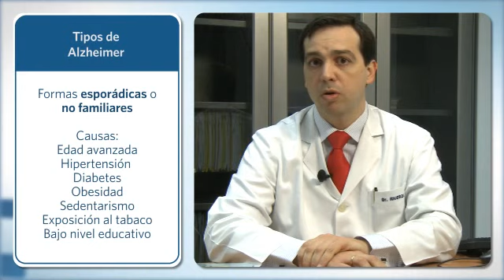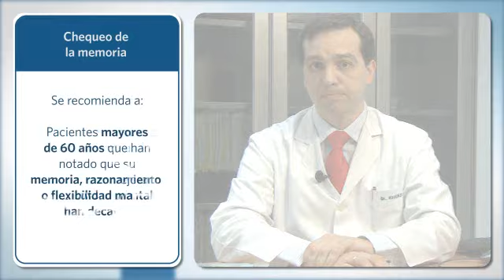El diagnóstico precoz y la herencia genética del Alzheimer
El doctor Mario Riverol, especialista del Departamento de Neurología de la Clínica Universidad de Navarra, explica los síntomas y tipos de Alzheimer, así como la importancia de la detección precoz.